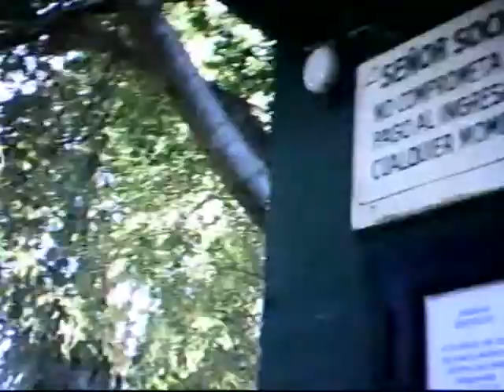La brava con amigos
Dia de pesca con MDQTeam